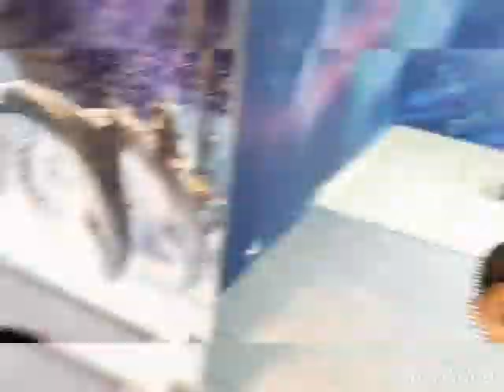Trip to dolphinarium with kidoos